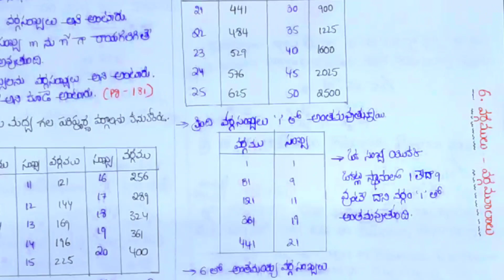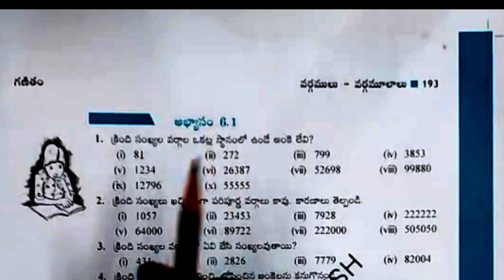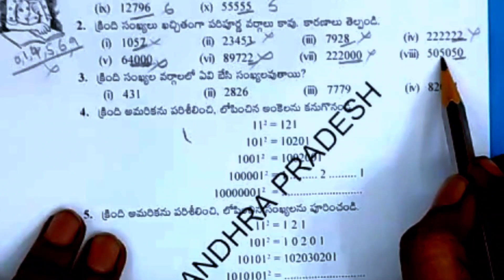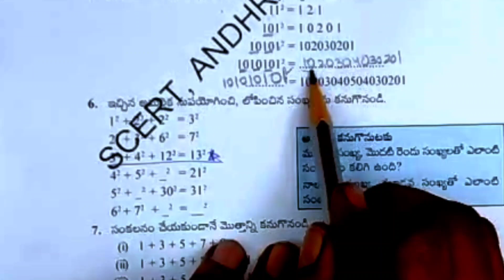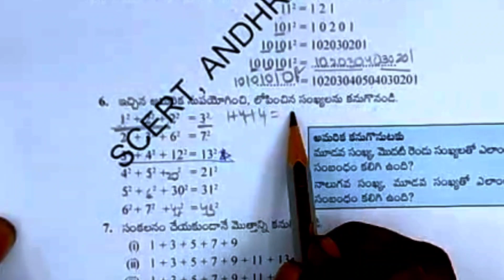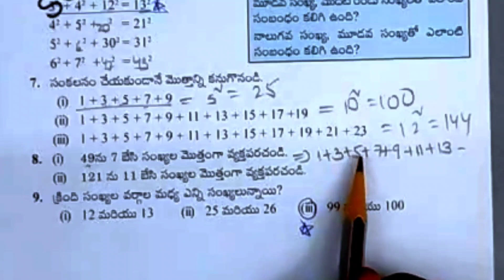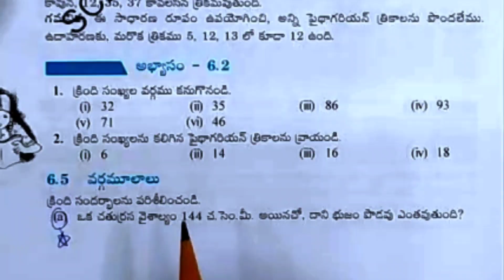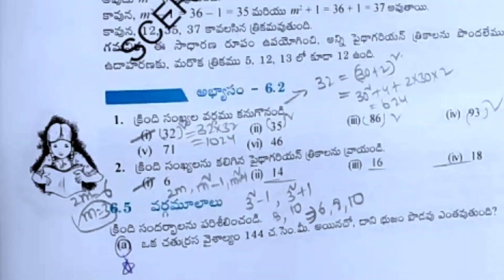8th class maths new syllabus 6th chapter semester 1 in telugu exercise 6.1 & 6.2 part 1 chapter 6